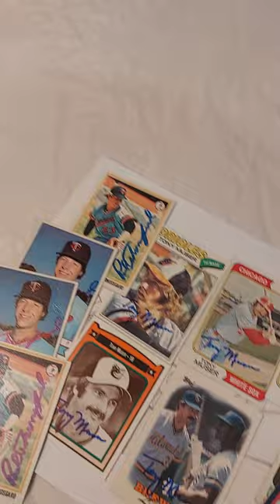TTM Thursdays Ep 307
This week's TTM Autograph returns feature:
Paul Thormodsgard
Eddie Leon
Tony Muser